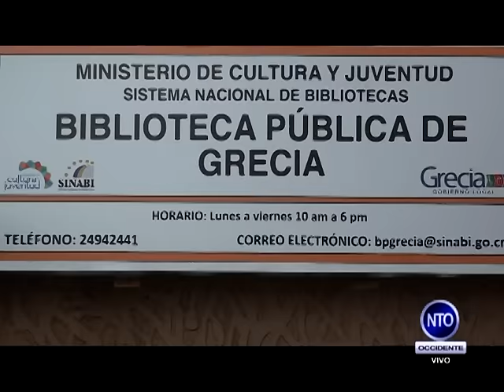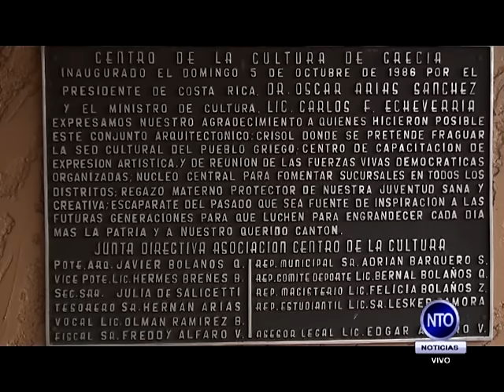Concejo Municipal recibió oficio sobre nombramiento de Casa de la Cultura